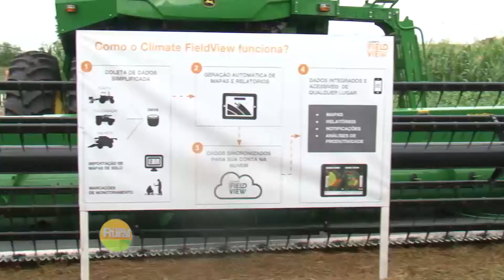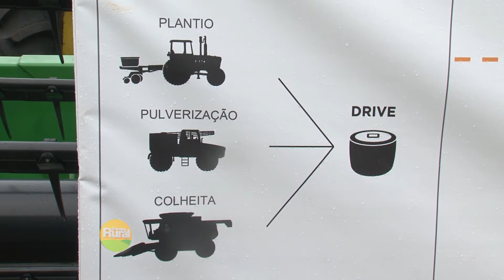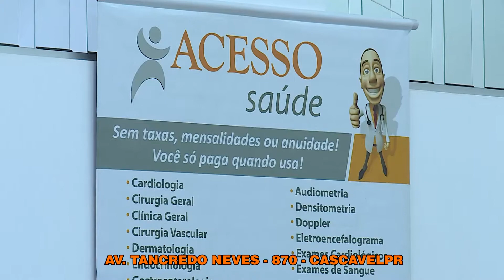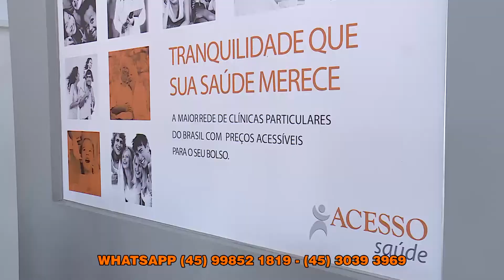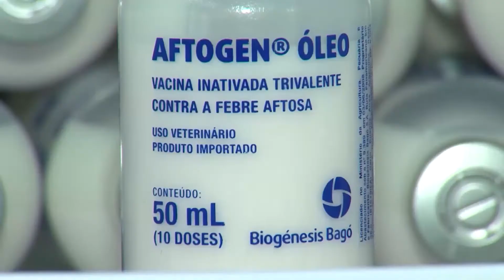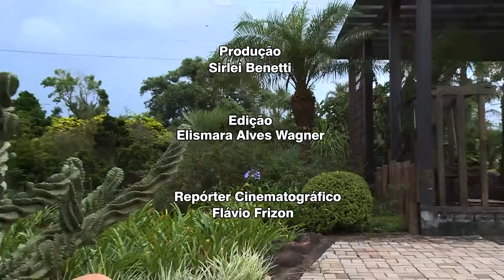TAROBA RURAL BLOCO 03 21 01 2018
SUPERAGRO
COTAÇÃO PECUÁRIA
ACESSO SAÚDE
APOIO AO PRODUTOR - FEBRE AFTOSA
REDE RURAL